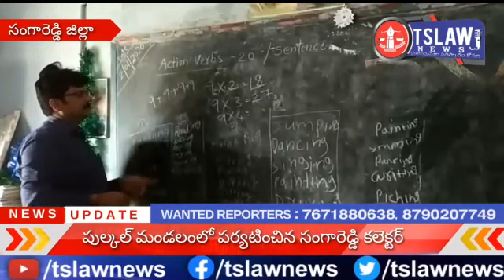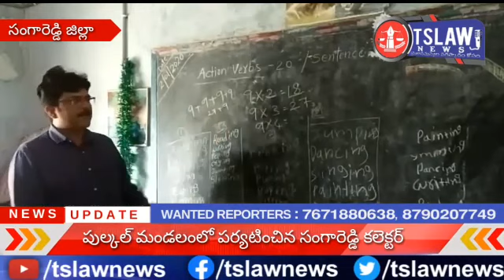బడిపంతులుగా మారి విద్యార్థులకు చదువు చెప్పిన సంగారెడ్డి జిల్లా కలెక్టర్ హనుమంతరావు గారు ....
విద్యార్థులకు చదువు చెప్పిన కలెక్టర్ .
సంగారెడ్డి జిల్లా పుల్కల్ మండలం .
పాఠశాలలో బడిపంతులు గా మారి విద్యార్థులకు చదువు చెప్పిన సంగారెడ్డి జిల్లా కలెక్టర్ హనుమంతరావు గురువారం నాడు మండల పరిధిలోని సార పల్లి గ్రామంలో జిల్లా కలెక్టర్ ఆకస్మిక తనిఖీ నిర్వహించారు అనంతరం పాఠశాలలో మధ్యాహ్న భోజనాన్ని ఆయన పరిశీలించారు అంతేకాకుండా విద్యార్థులతో ఆయన ఎక్కాలు ఏ బి సి డి లు పలురకాల పాటల గురించి అడిగి తెలుసుకున్నారు స్వయంగా ఆయనే బోర్డుపై రాస్తూ విద్యార్థులకు పాఠాలు చెప్పారు అంతేకాకుండా గ్రామంలో తిరుగుతూ పరిశుభ్రతపై ఆయన అధికారులపై మండిపడ్డారు గ్రామంలో నిర్వహిస్తున్న వైకుంఠధామం పనులను  పరిశీలించారు పనులలో ఇలాంటి నాణ్యత తగ్గకుండా పనులు చేయాలని అక్కడున్న కాంట్రాక్టర్ ను ఆయన చెప్పారు అనంతరం గ్రామంలో నాటిన మొక్కలను పరిశీలించి మంచినీటిని మొక్కలకు పోయించారు ఇంకా గ్రామంలో స్వచ్ఛభారత్ కార్యక్రమాన్ని నిర్వహించారు కలెక్టరే స్వయానా పిచ్చి మొక్కల ను తొలగించారు క నుండి గ్రామాన్ని పరిశుభ్రంగా ఉంచాలని అధికారులను ఆయన ఆదేశించారు లేనియెడల సంబంధిత అధికారులపై చర్యలు తీసుకుంటామని ఆయన అన్నారు